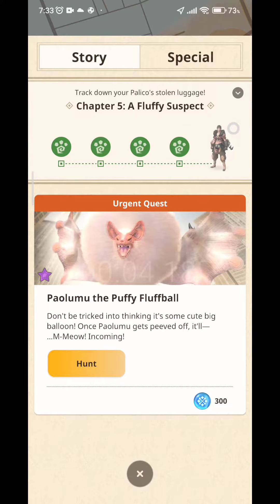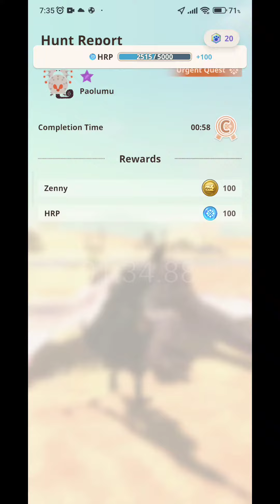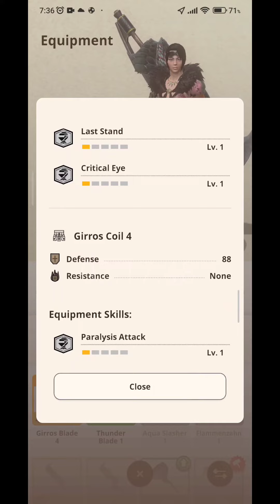MHNow | Paolumu [ Paolumu the puffy fluffball ] | Solo | GreatSword